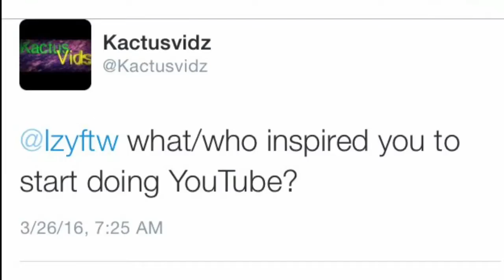IZY blogs| New member update and q&a #2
It’d be greatly appreciated. Drop a like on the video. It shows me what you like and don’t like. Have a great day drop by kactusvids for some more great content.